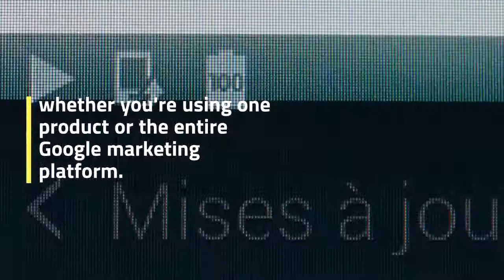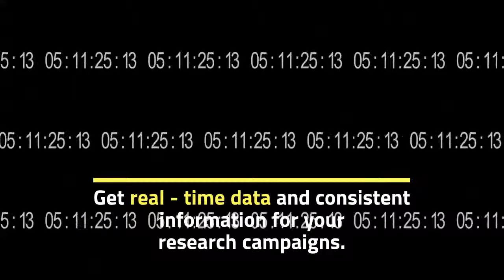Google Marketing Platform - If you need help with a single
If you need help with a single project or a long-term partnership, Google's marketing platform partners have the resources and expertise to do more with your marketing. Faster and more efficient implementation in the Google marketing platform, a single advertising and analytical platform for more rational marketing and better results.